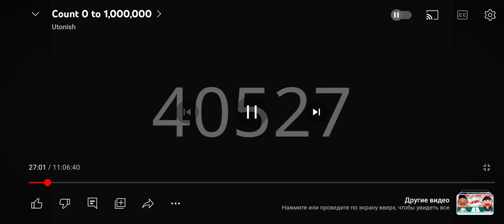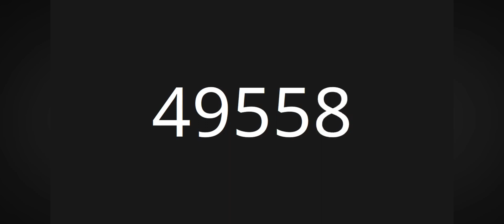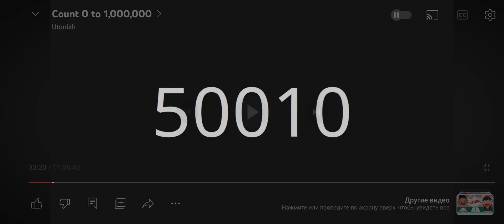Numbers 40001 to 50010 Part 05